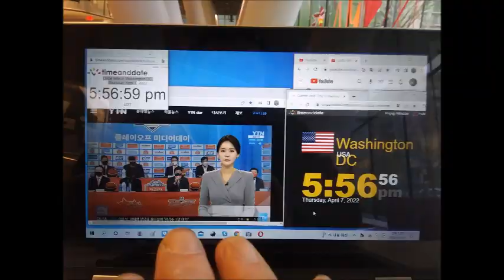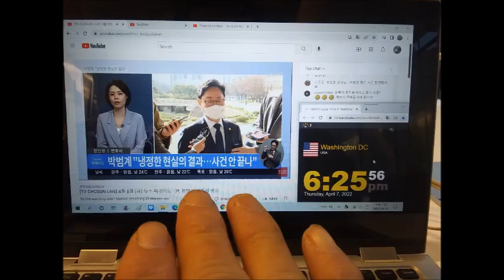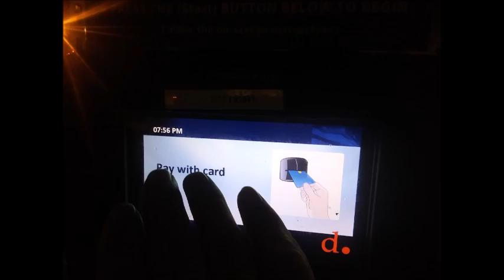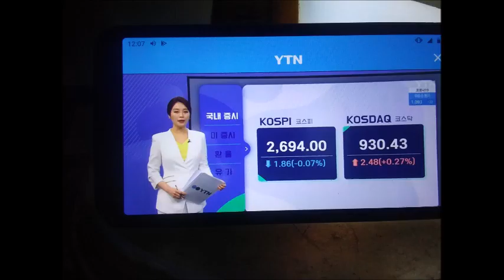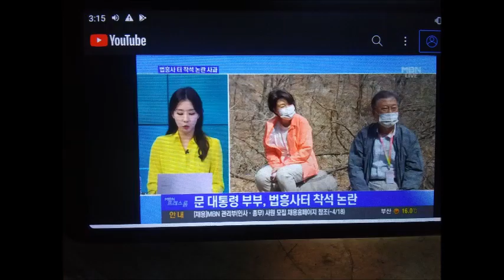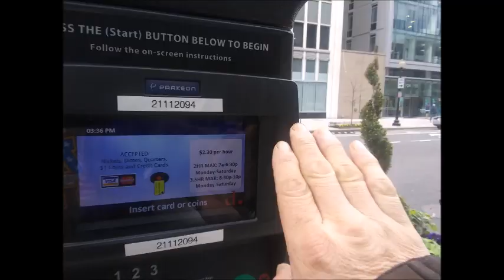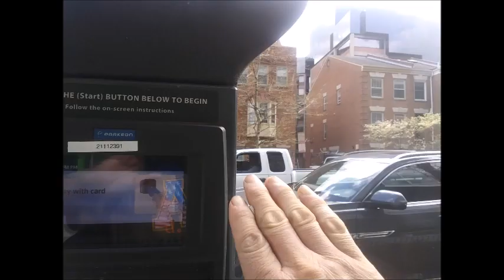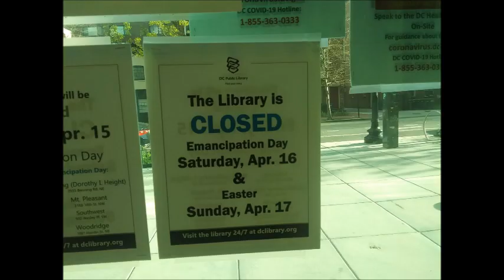iao 진 Apr 01 to 30 2022 21 4 1